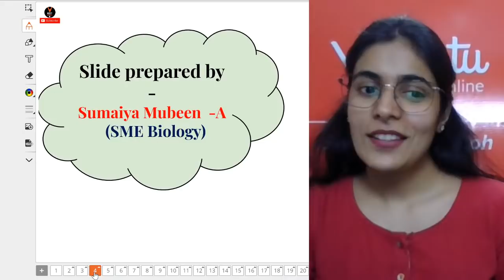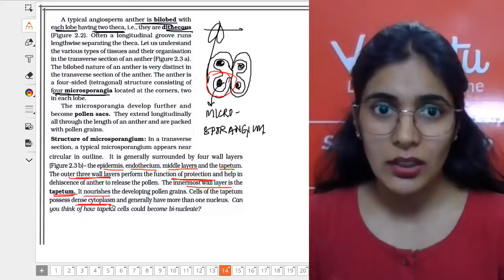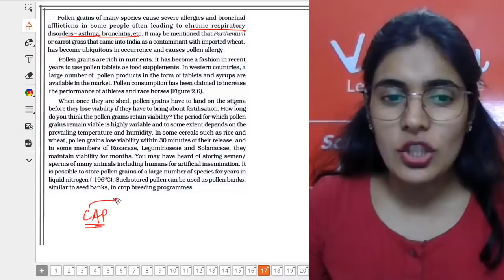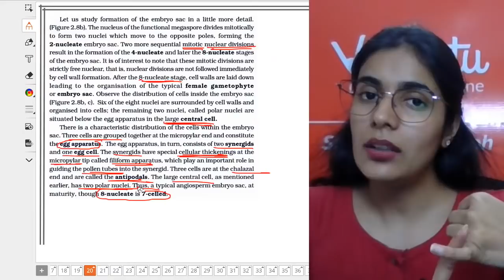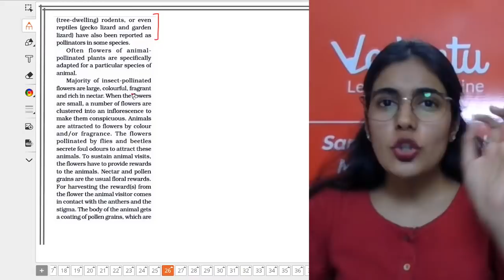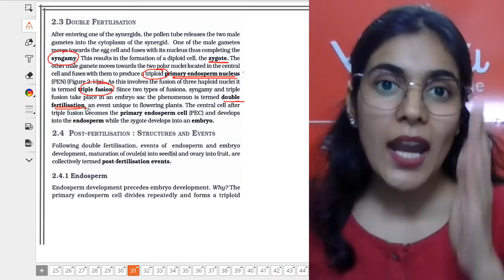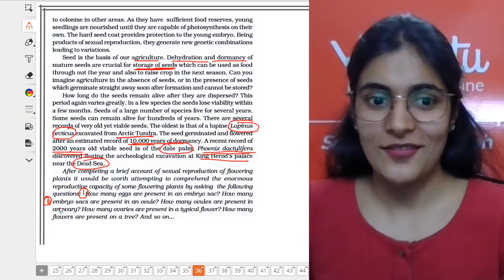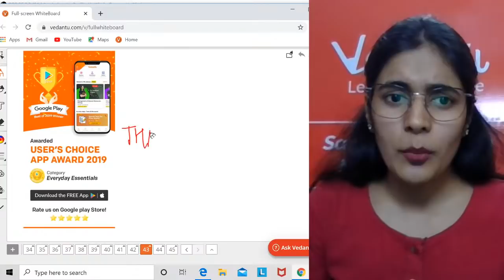Sexual Reproduction in Flowering Plants Class 12 | NCERT Biology Highlight | NEET 2020 Preparation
In today's neet biology lecture Sexual Reproduction in Flowering Plants Class 12 Biology Chapter 2 in NCERT Biology Highlight Series (Botany) from page number 19 to 40 for NEET 2020 Preparation and boost your NEET 2020 exam by Vedantu master teacher Komal Yadav. She will talk about which part of the NCERT biology book is the more important and share neet 2020 study plan and neet 2020 strategy and share some NEET preparation tips on how to prepare for the neet 2020.

Master Teacher Komal ma'am taking you through the best NEET Preparation tips that will help all the NEET aspirants to score well in NEET Exam and give a boost for Preparation for the NEET exam.

Amongst the lakhs of NEET 2020 aspirants, each of them looks for NEET preparation tips. So, we provide you with the best NEET 2020 Preparation sessions for NEET Botany.

I hope you have enjoyed and learned more about Biology.